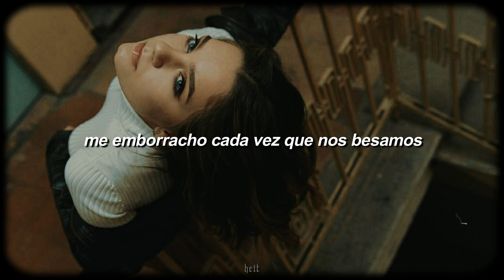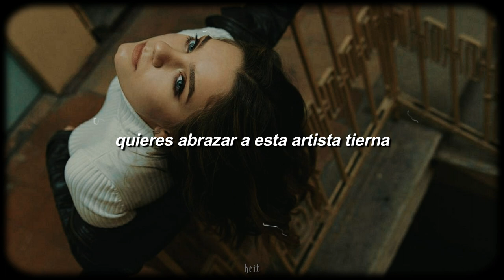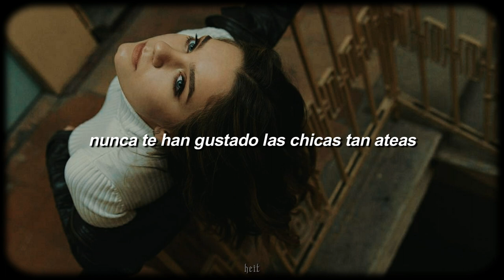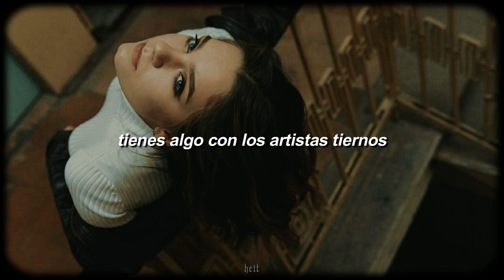Elena Erin x Dav Boa - Lawless ♡ (Letra)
Elena Erin x Dav Boa - Lawless (Lyrics)
Elena Erin x Dad Boa - Lawless (Lyrics)

▬ Lyrics ▬
There's no way out of this
I'm drunk each time we kiss
And you've stocked up on Vicodin
Heading for the end

Built up these promises
We went and saw a therapist
It just prolongs the end

'cause you've never liked girls so honest
I've never liked men unguarded
You've got a thing for tender artists
And I've got a thing for men who're lawless

You've never liked girls so godless
I've never liked men so harmless
You wanna hold this tender artist
But I've got a thing for men who're lawless

Baby can't you see this mess?
Two different heads
I'm so mean and you're obsessed
But we're gonna end

You hold me down, I'm shaking like the wind
You come alive but I want none of it
My tender heart is out here on a limb
But I'm still falling, I'm still falling

heit ♪